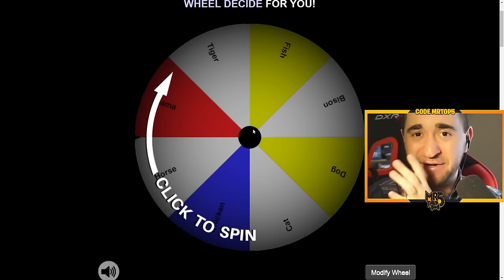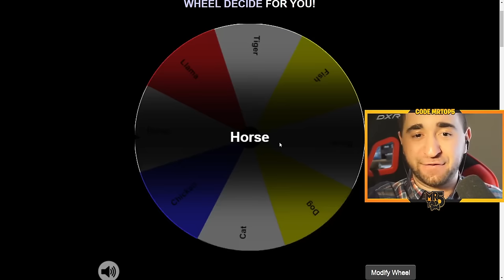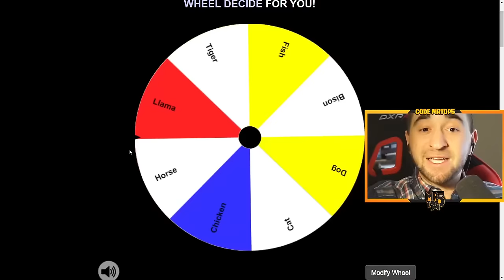This Should Not Exist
This Should Not Exist (Fortnite Avatar)